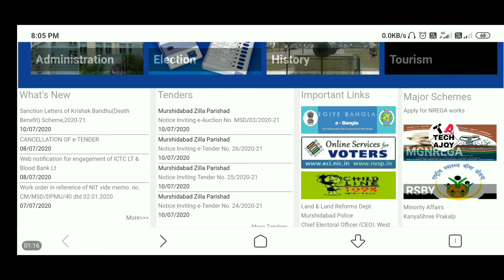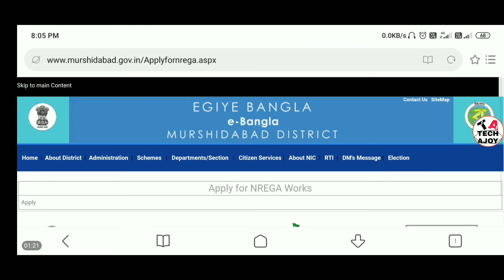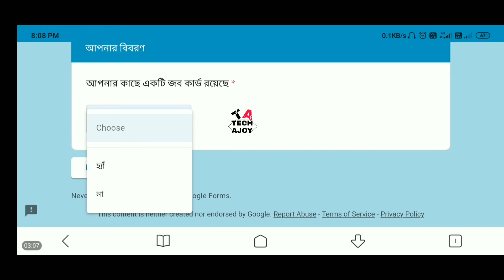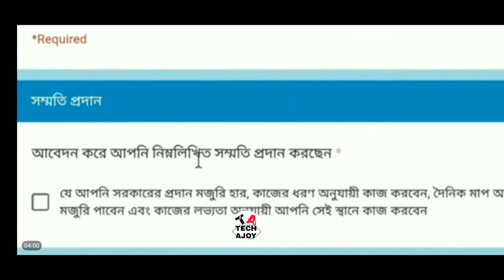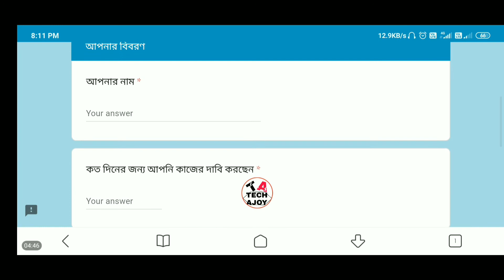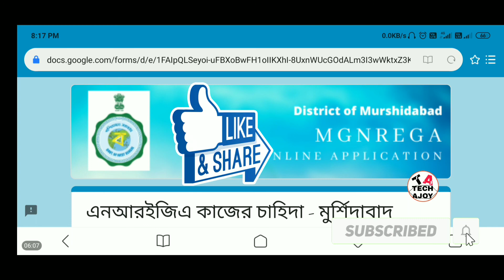How to apply job card online || west bengal job card apply || job card status online || nrega card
1) how to apply job card
2) how to apply job card status online
3) how to apply job card online
4) how to apply job card online west bengal
5) west bengal job card status online
6) online job card status
7) how to check my job card details online
8) job card online status
9) how to apply job card online from mobile
10) online se job card apply kaise kare west bengal
11) west bengal job card website
12) job card new update today
13) how to apply NREGA card online
14) west bengal NREGA card online status
15) apply online job card
16) online job card online
17) job card online status
18) job card Bank details update
19) new job card work
20) job card mursidabad update
21) mursidabad job card online update
22) how to apply job card online mursidabad zilla

More informative videos links🔗 👇

Hs exam cancel news || hs exam update today news || high secondary exam cancel west bengal 2020

New special train schedule for 12 may 2020 || how to boking special train tickets || irctc boking

How to check lpg gas subsidy online || bharat gas subsidy check onlline mobile || LPG subsidy

Free ration news west bengal || how to get free ration wb || digital ration card WB || RKSY-II wb

How to check digital ration card status west Bengal || NFSA digital ration card full details WB

Jio recharge offer || jio recharge trick || jio 84 days plan || jio recharge cashback offer👉